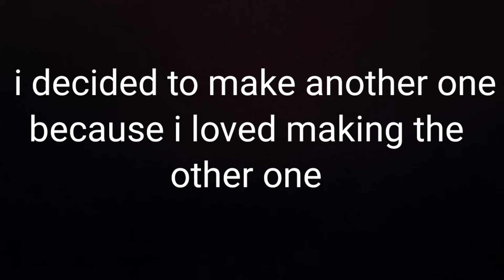blob.io gameplay by real_bilas